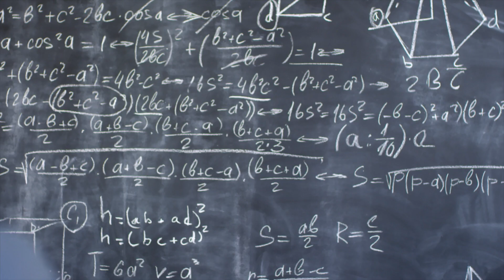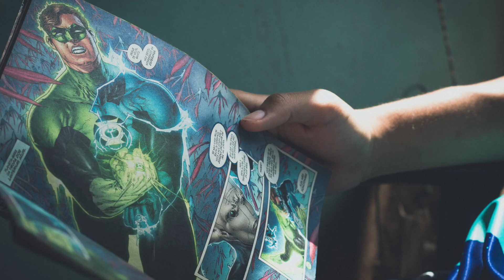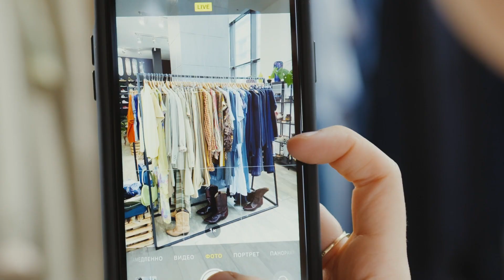"Quatre petites decisions per promoure la llibertat de gènere en la criança"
El 20 de novembre es commemora el Dia Universal dels Drets de la Infància. Per celebrar aquest dia, des del Servei d'Atenció Integral a la Diversitat Afectiva, Sexual i de Gènere (SAI DASIG) de l'Ajuntament de Terrassa presenta el vídeo "4 petites decisions per promoure la llibertat de gènere en la criança", una eina que ens permet reflexionar i eixamplar l'imaginari del gènere de les criatures, afavorint el seu creixement i el seu desenvolupament físic, mental, moral, i social d'una manera sana i en condicions de llibertat i dignitat. El vídeo ha estat encarregat al sociòleg i activista trans, Miquel Missé.

Per contactar amb el SAI DASIG:
☎ Per WhatsApp o Telegram: 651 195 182.
🕰️ L'horari d'atenció telefònica és: De dilluns a divendres de 8.30h a 14.30h. Excepte estiu i diades especials.

Fitxa tècnica:
Producció: Ajuntament de Terrassa
Data de publicació: 2021
Durada: 3:02 minuts
Àudio: català
Subtítol: català
Direcció: Miquel Missé i Aitor Aguirre
Guió: Miquel Missé
Postproducció: Atzucac Films